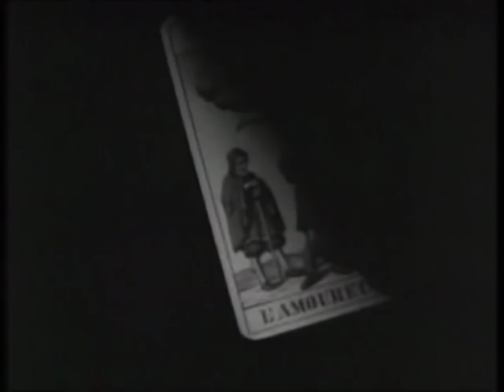L'AMOREUX 60s Bench (Richard Gomez & Joanne Zapanta)